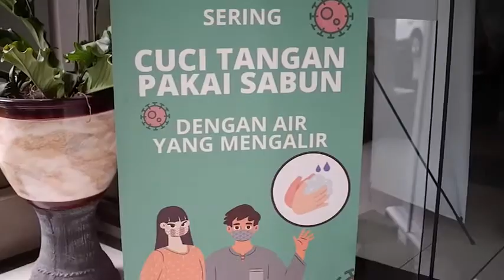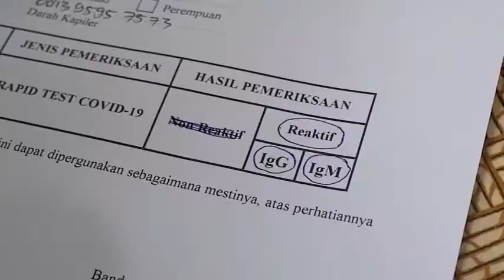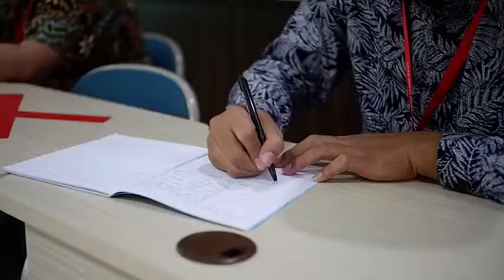SOP Protokol Kesehatan Pencegahan Covid-19 Peserta Pelatihan ke Kampus Upelkes Dinkes Jabar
Seperti yang kita ketahui, saat ini kita masih berada di masa pandemi, oleh karena itu diperlukan suatu panduan mengenai protokol kesehatan yang harus ditaati peserta pelatihan yang akan melaksanakan pelatihan secara klasikal di kampus UPTD Pelatihan Kesehatan Dinas Kesehatan Provinsi Jawa Barat. Video berikut ini merupakan panduan singkat mengenai SOP Protokol Kesehatan Pencegahan Covid-19 yang wajib dipatuhi oleh seluruh peserta pelatihan yang akan melaksanakan pelatihan secara klasikal di kampus Upelkes Jawa Barat.